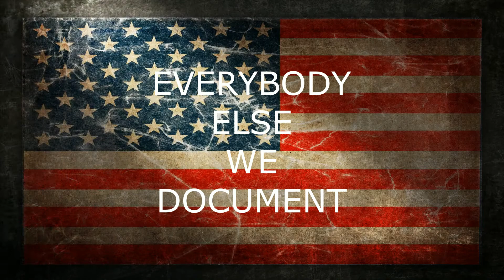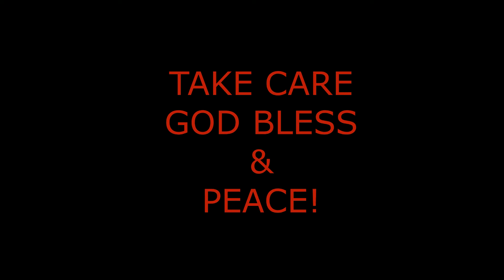HAPPY 4TH OF JULY 2018 (INDEPENDENCE DAY)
LisaD and I wish all Americans a HAPPY 4TH OF JULY 2018 (INDEPENDENCE DAY).  In God we trust USA. Peace is the answer!

Happy Birthday America! Enjoy all the USA Independence Day celebrations...

The question of the day. What's your favorite 4th of July memory and why? I'd like to know your thoughts.  Put them in the comments section of this video.

Tube Buddy - an Awesome time-saver for Vloggers